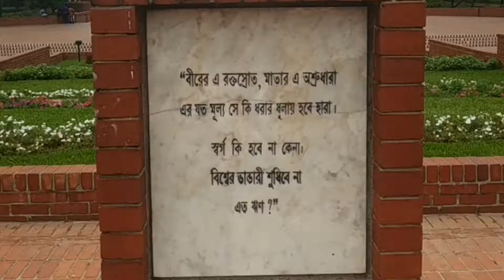Duck in Jatiyo Smriti Soudho ? National Monument of Bangladesh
i tried my best just waiting for your valuable Click . Tring to entertain you.

This Channel is the Based on Vlogging. The uploaded all contents are Made by me . Also Sometimes my family and friends help me to make a video and u guys also a big part of this channel and i love u all supporting guys

thanks for
reading

"bangladesh" "bangla vlogs" "Bangla Vlogs" "ruhinu" "ruhinu mallik" "bangladeshi vlogger" "bangla vlogger" "vlog in bangladesh" "bangladeshi vlog channel""bangladeshi vloger" "bangla vloger"
Jatiyo Smriti Soudho, National monument Bangladesh, Jatiyo Smiriti Soudho Savar, National monument, National Martyr's Monument, Tourist place in Savar Bangladesh, Architect Moinul Hossain, Best places to visit in Bangladesh, Beat Architect in Bangladesh, National monument in Savar, Best monument in the world